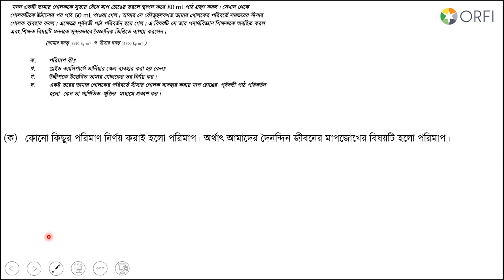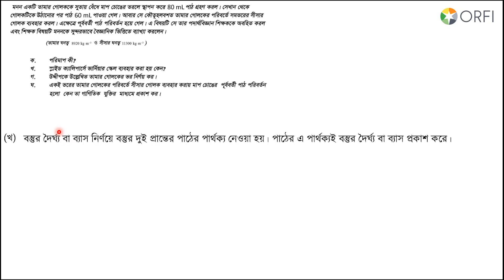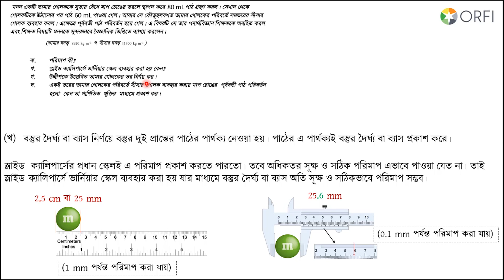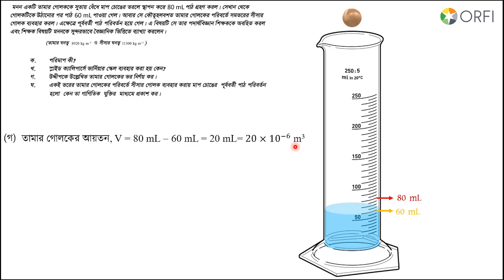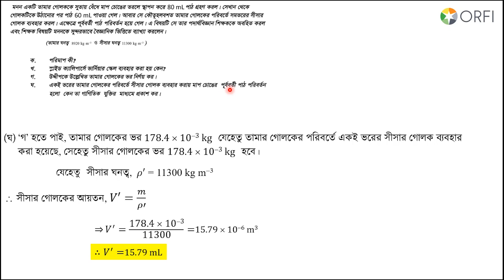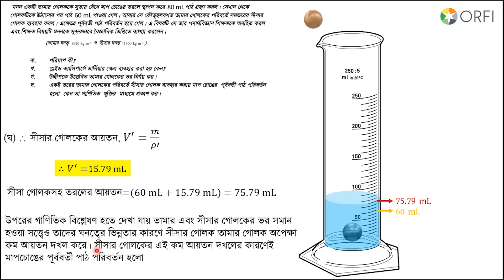অধ্যায়-১ঃভৌত জগত ও পরিমাপ । CQ Solve Animated Class পর্ব-১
Instructor: Numeri Sattar Apar